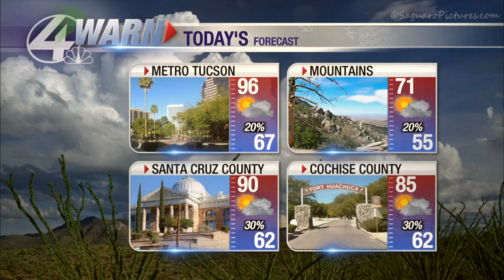Parts of Tucson receive showers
Shea Sorenson has a look at your weather.